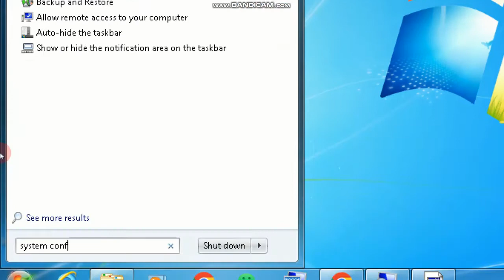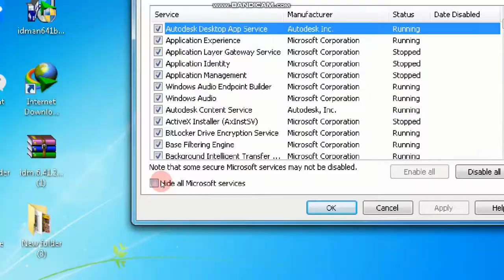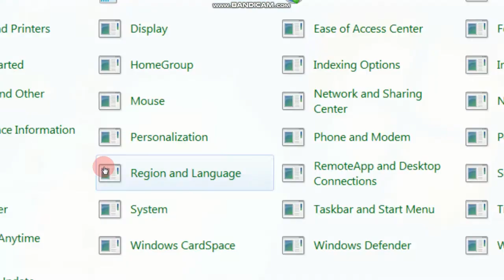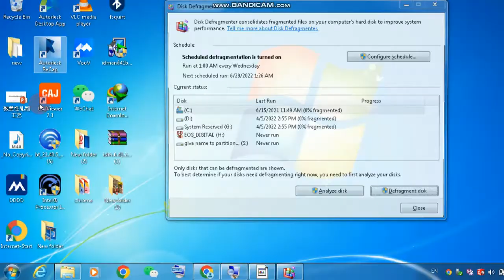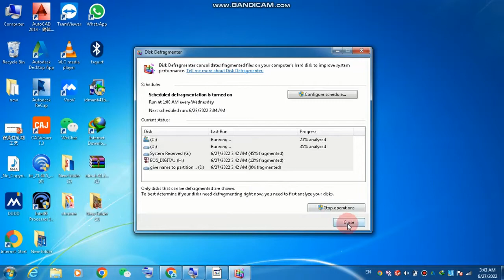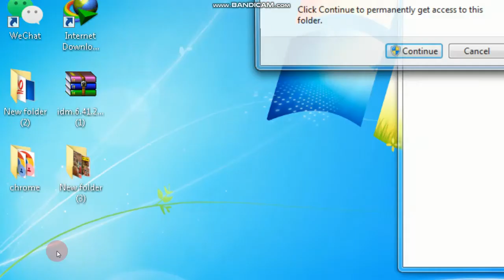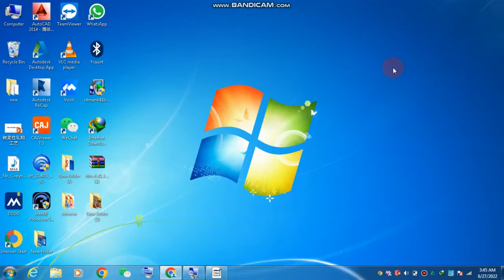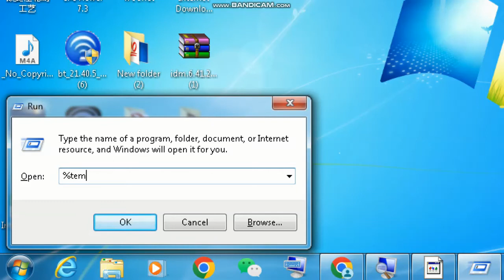How to speed up Windows 7/8/10| 6 ways to make windows faster for free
In this video you will learn how to speed up pc windows.